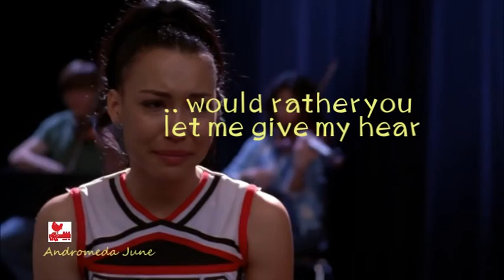To Sir With Love - Glee (With Lyrics)